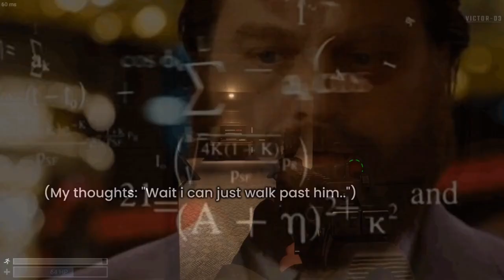scariest lab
the true trilogy

Me, Gael, Dylan, Luke, Parker, Elian, Phillip, Brent, Carlos P., Dashiell, John, Diego